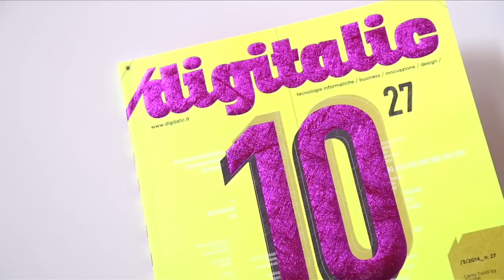Spot Rai 1 / Digitalic e SNT - Lorenzo De Pietri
"La tecnologia ti fa crescere e ti sostiene sempre". Questo il messaggio dello Spot di Digitalic con SNT che va in onda su Rai 1 nei giorni 9, 10 e 11 Giugno intorno alle 23,10. Lorenzo De Pietri con Francesco Marino racconta come la tecnologia sostiene le aziende italiane.